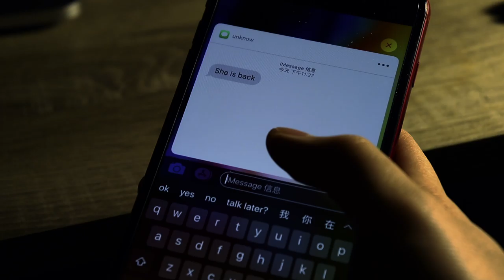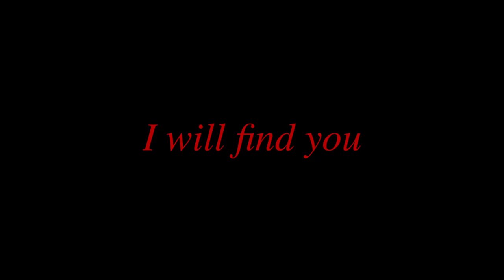Zhenyang Zou MDDN 311 Final